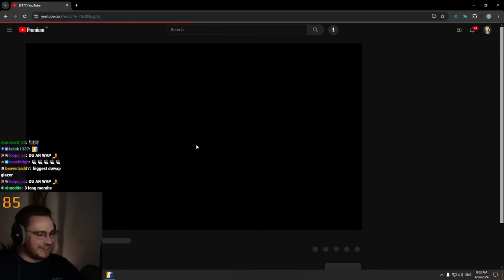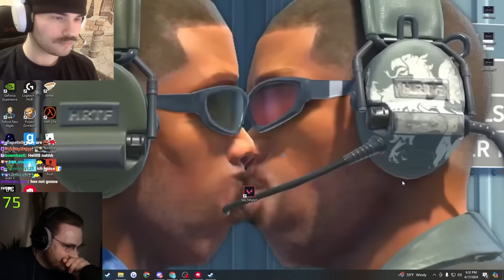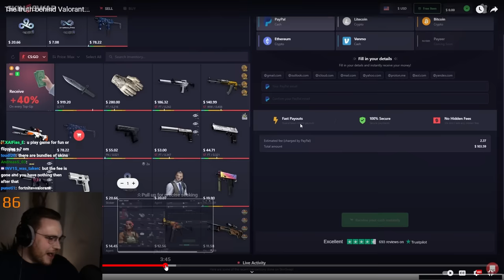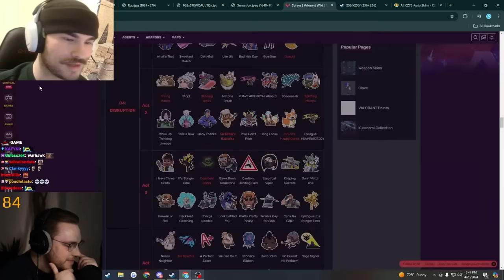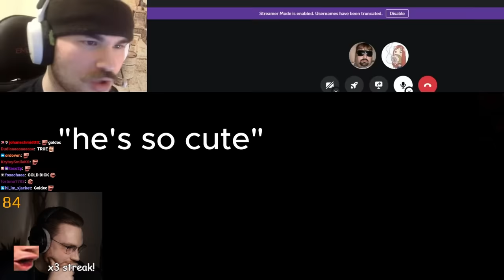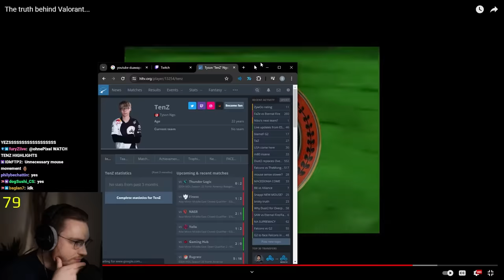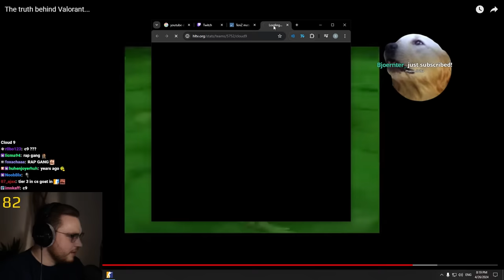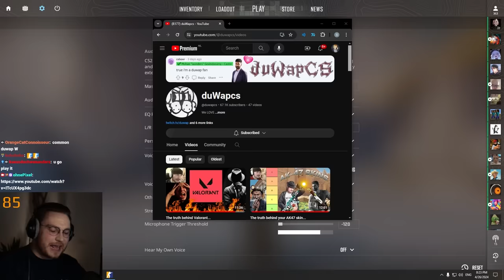CS2 expert's first time playing VALORANT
I finally revisited VALORANT after a year... I did not expect this